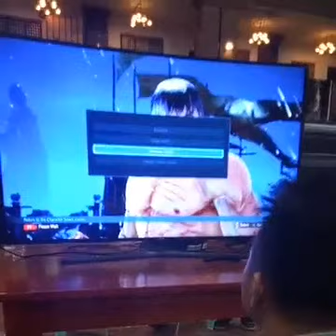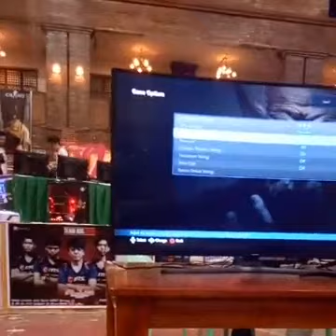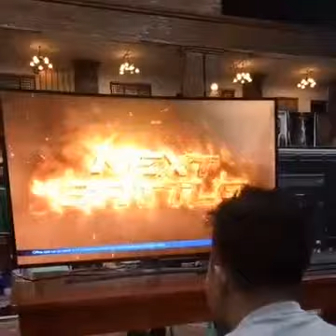Pamulinawen Ilocos Cyber Expo 2018 Tekken 7 Finals - Peemakprakanung (Law) vs. Edu R4pR4pero (Asuka)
Peemakprakanung (Law) vs. Edu R4pR4pero (Asuka) - Pamulinawen Ilocos Cyber Expo 2018 Tekken 7 Tournament
February 23, 2018 at Laoag City, Ilocos Norte
Pasensya na kung putol video sa dulo. Nalowbat. Ang nanalo ay si Peemakprakanung